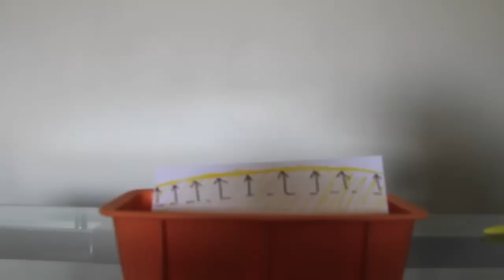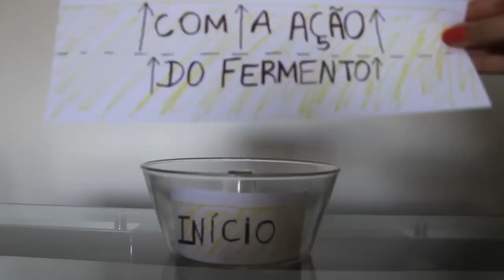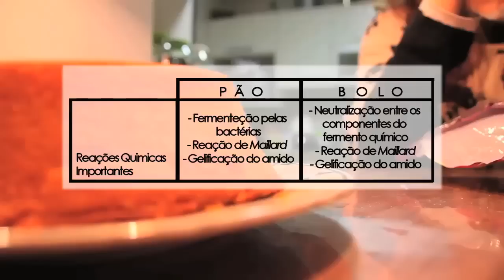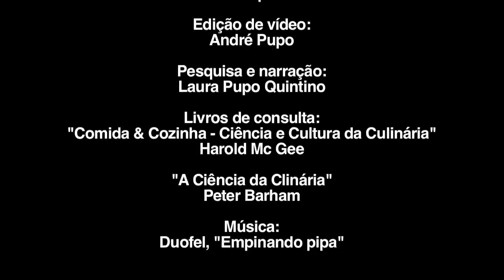Química e Gastronomia: comparando pães e bolos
Trabalho de Iniciação Científica realizado no Colégio Móbile.
Título: Química e Gastronomia: comparando pães e bolos
Aluno: Laura Pupo
Orientador: Rodrigo Liegel